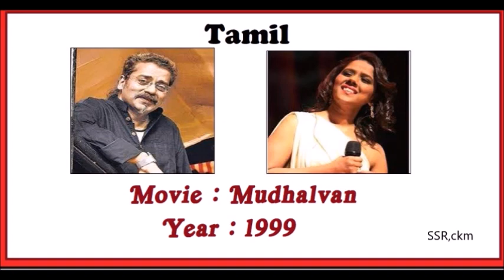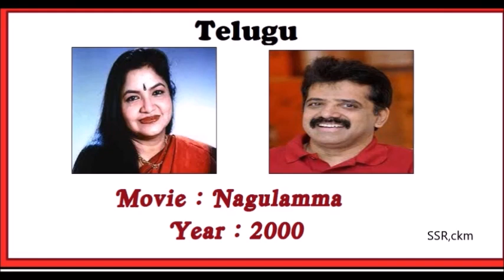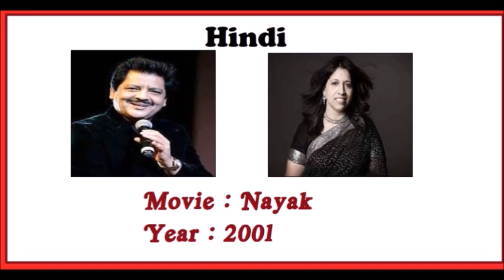Kurukku Siruthavale || Chalo Chale Mitwa